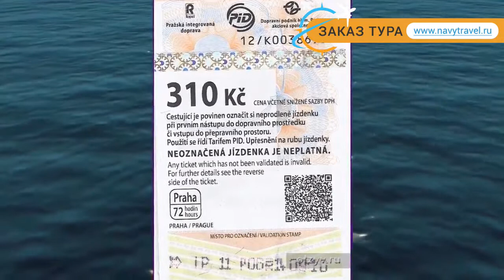GREEN GARDEN 4* Чехия Прага отзывы – отель ГРИН ГАРДЕН 4* Прага отзывы видео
Хотите отдохнуть и ищете отзывы, отель ГРИН ГАРДЕН 4* Прага – представлен на нашем канале. Посмотрите видео «GREEN GARDEN 4* Чехия Прага отзывы – отель ГРИН ГАРДЕН 4* Прага отзывы видео» и поймите подходит ли Вам отель ГРИН ГАРДЕН 4* Прага, который Вы можете забронировать по ссылке
Отель GREEN GARDEN 4* иногда называют гостиница GREEN GARDEN 4* Чехия или гостиница ГРИН ГАРДЕН 4* Прага.
Перейдя по ссылке , вы можете узнать подробнее какие развлечения, удобства и сервисы находятся на территории отеля, ознакомиться с вариантами номеров и что в них находится (есть ли в номере кондиционер, телевизор, телефон, душ, сейф, дополнительная или детская кровать и пр.).
Вы также можете прочитать отзывы других отдыхающих про отель ГРИН ГАРДЕН 4* Прага, отзывы доступны на той же странице
Еще больше туров в такую страну как Чехия можно найти на странице